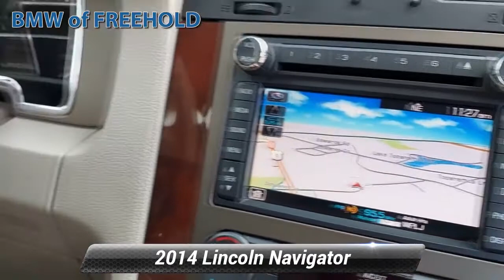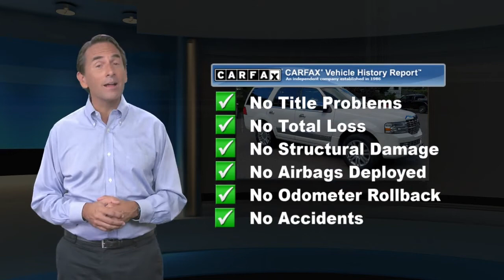Used 2014 Lincoln Navigator 4WD 4dr, Freehold, NJ BFR5867A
CARFAX 1-Owner, Clean. $300 below Kelley Blue Book!

[RLVID:8989:d5dfb23c53bac9f1:a5b1f2fc26c357bb:1]